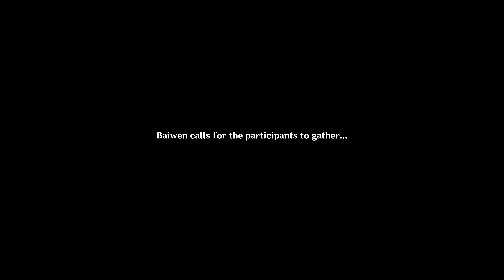Genshin Impact: The Crane Returns on the Wind Act I - Part II